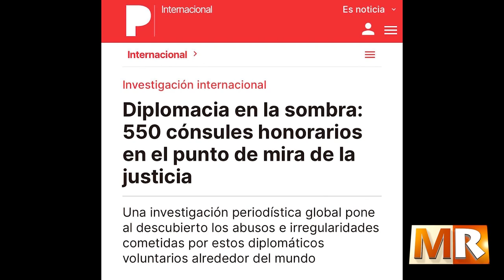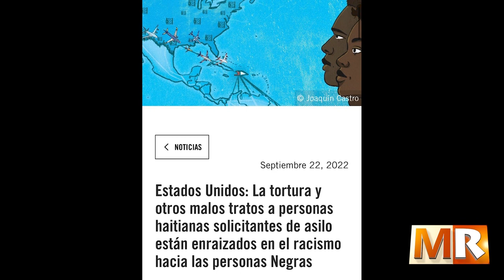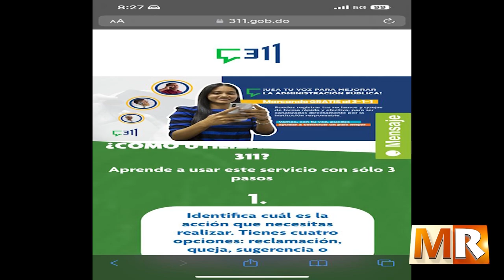En conflicto Haiti-RD poca transparencia